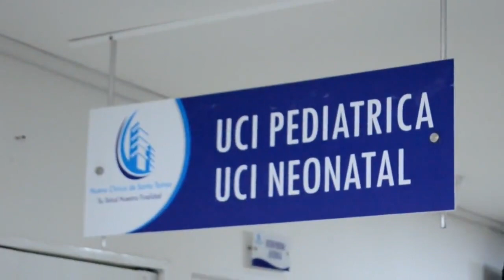Capturan al alcalde de Curumaní por homicidio y concierto por delinquir